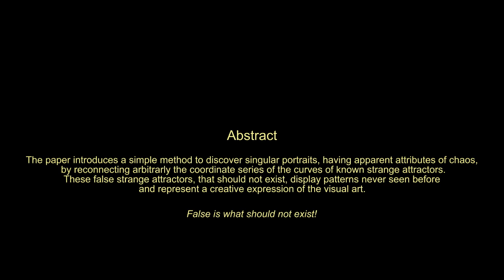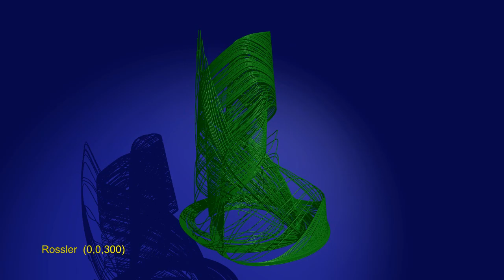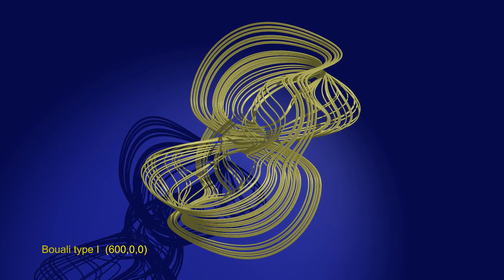Discovering the Beauty of False Strange Attractors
Showing some strange attractors where the coordinates have been altered.
Notation example (100, 0, 0) means that the x coordinate is taken from 100 places higher in the coordinate list.